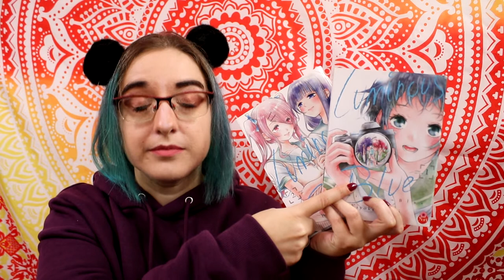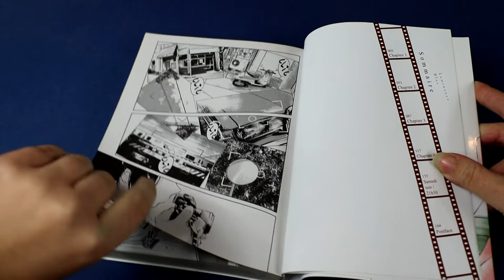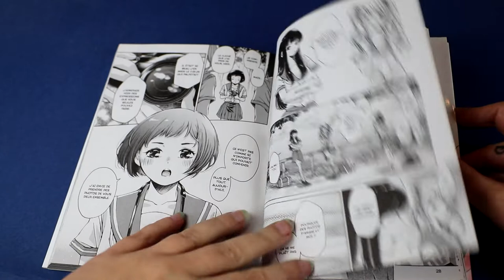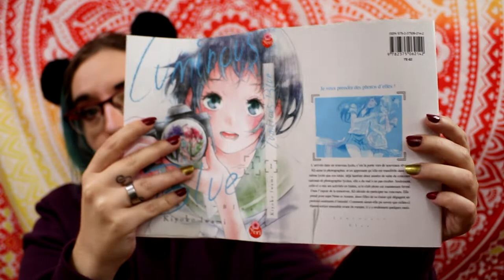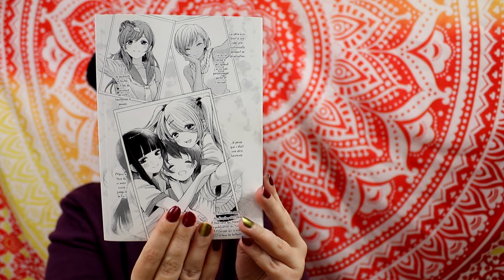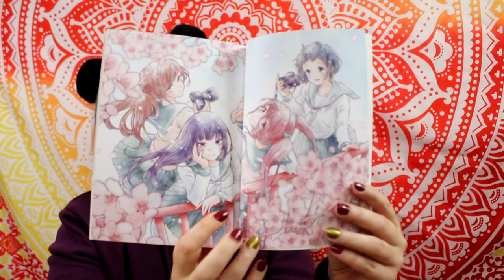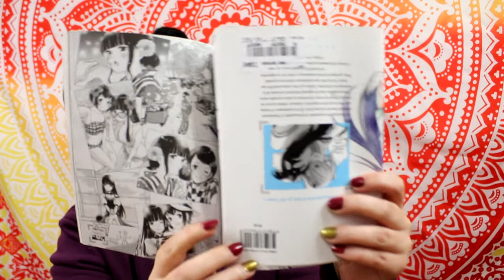[Critique Manga] Luminous Blue (Taifu)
Résumé :
L'arrivée dans un nouveau lycée, c'est la porte vers de nouveaux rêves. Kô aime la photographie, et elle est aux anges d'apprendre qu'elle est transférée dans le même lycée que son idole, qui a remporté deux fois de suite un concours inter-lycéen de photographie. Mais celle-ci a mis ses activités en hiatus, et fermé le club de photo. Afin de lui rendre sa motivation, Kô décide d'elle-même participer à un concours. Elle prend pour sujet Nene et Amane, deux filles de sa classe dont se dégage un profond sentiment d'intimité. Comment aurait-elle pu savoir que celles-ci sortaient ensemble et avaient rompu il y a quelques mois ?